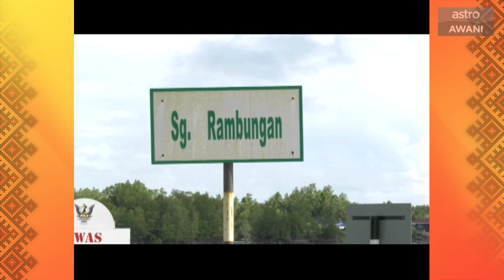AWANI Sarawak [24/11/2019] - Usaha berterusan senangkan rakyat & Kuching FA susun strategi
AWANISarawak 24 November 2019
Laporan berita ringkas dan padat dari Negeri Bumi Kenyalang AWANISarawak bersama penyampai Nickyson Nyambar.

Antara tumpuan hari ini:

- Usaha berterusan senangkan rakyat

- Sarikei mahu kekal jadi “food basket”

Saksikan AWANISarawak setiap hari jam 7 malam di saluran 501 Astro AWANI dan astroawani.com